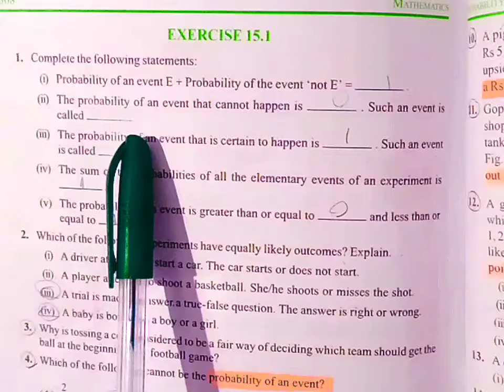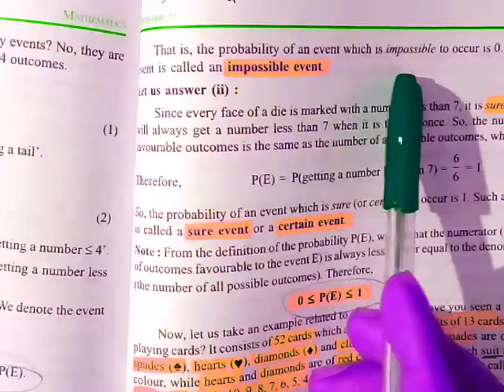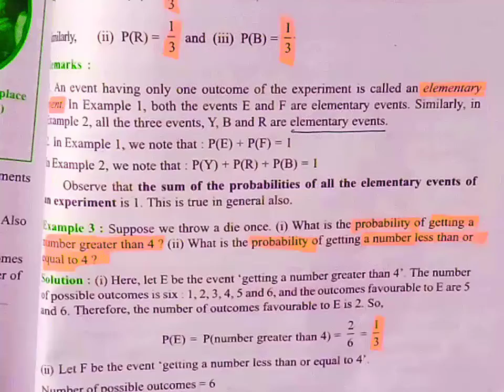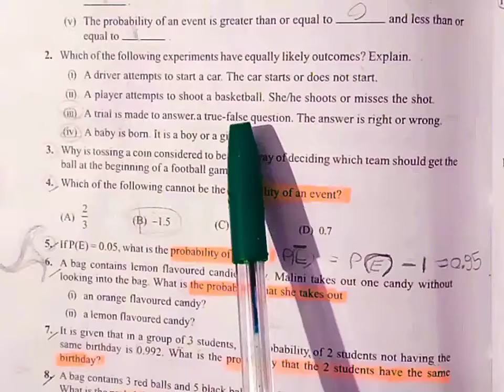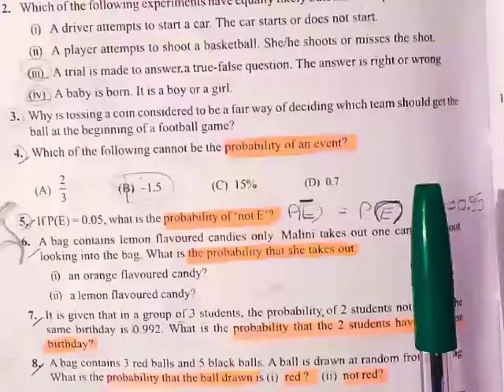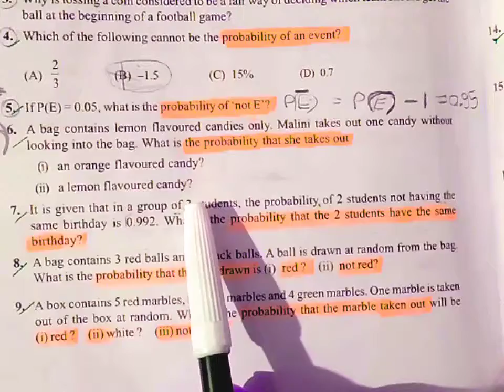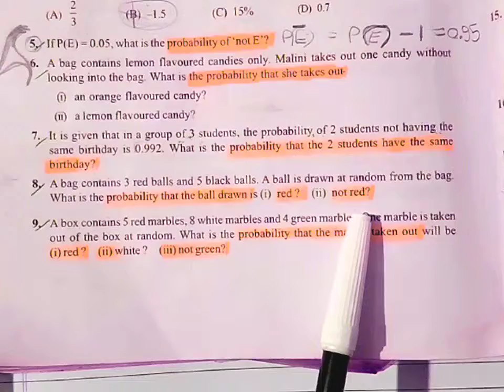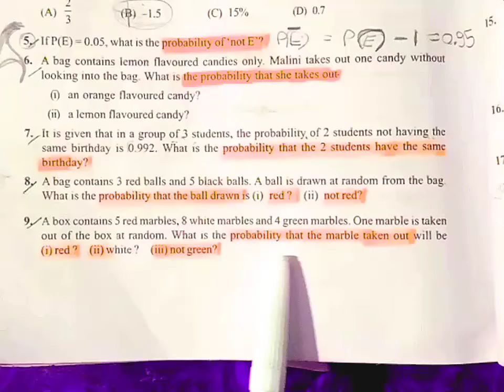Exercise15.1 Q1 to 9 Chapter15 Probability | Class10 | NCERTBookSolutions | CBSE BOARD